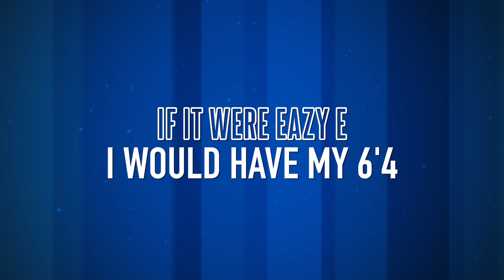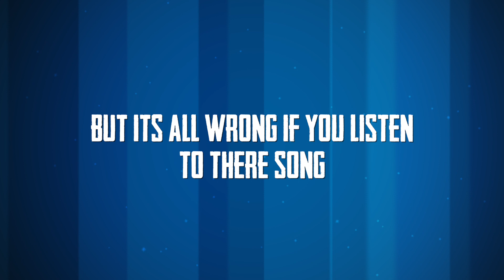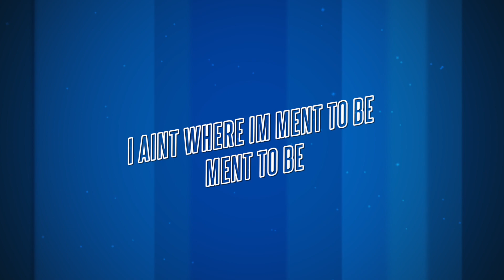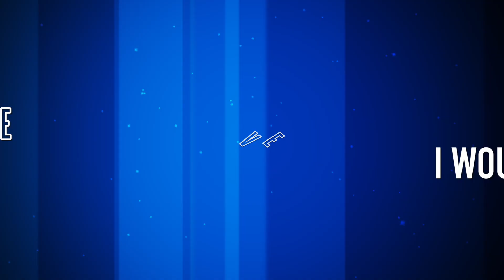WEEZY P x PRONTO - EAZY E 64 (LYRIC VIDEO)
Eazy E (64) Track 2 of My Chest Weezy . The E.P. 2018.